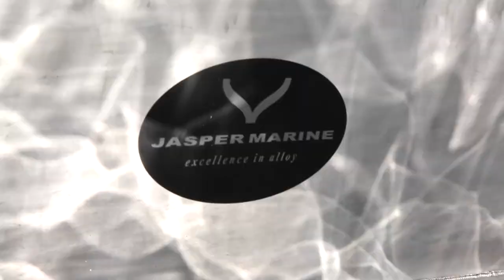Jasper Marine LC18